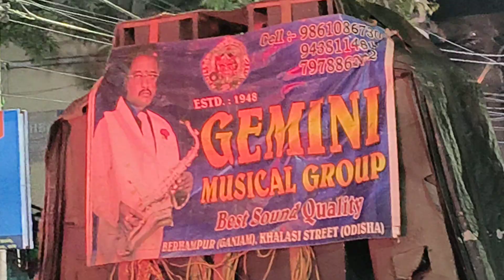Gemini Musical Band Berhumpur|କଟକ ମା କାଳି ଭସାଣି 2022| ଆସୁଛି ଓଡ଼ିଆ ବଜ଼ାର ମେଢ଼ ଆସୁଛି...